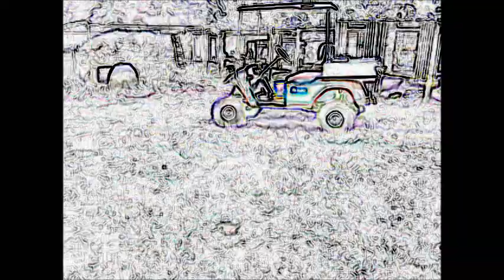Jordan River Kennel's - Sue Reese Sue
A fun little video clip of Sue Reese Sue.
"Reese" is the beautiful dam of an upcoming litter of English Setter Puppies. These pups will make excellent field dogs for hunting Pheasant, Grouse, Woodcock, etc. Champion Hunting Lines. Both the sire and the dam are also amazing house pets, and great with kids.